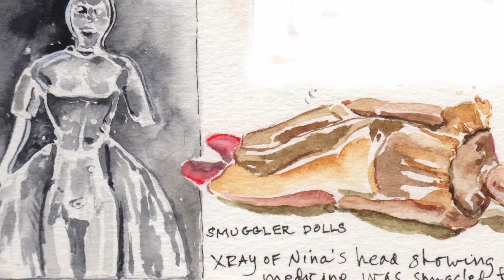Myriopticon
The Strange Fates of Lincoln: A Portable Museum is not your typical history museum. First, there is the unusual point of view about the bizarre yet true events that surround Abraham Lincoln and his family. Then there is the unusual medium. The exhibits are tabletop dioramas that I’ve constructed using recycled cardboard—detailed with my drawings and paintings. The humble material of cardboard seems the appropriate base from which to build the stories about a man who transcended poverty to become an enduring American icon.
   Before I conceived of a museum, I created a 64-page hand-made book. I needed a larger stage for the stories and images I collected so I began building one diorama and then the next until now, there are seven exhibits. My daughter Elizabeth observed, "It's a museum."
  I feel at home in museums. I am compelled to use meaningful content in my work and have an audience for it. A museum. That’s just right.                                     -- Susan Bercu

The Museum Table of Contents

“With Malice Toward None, With Charity for All”
Booth Saves Lincoln “The Strange Fates of Robert Todd Lincoln”
Who Killed President James Garfield? “The Strange Fates of Robert Todd Lincoln”
President McKinley Shot! “The Strange Fates of Robert Todd Lincoln”
Actress Saves Lincoln
Mary and Elizabeth Gift Shop
Tad Lincoln’s Myriopticon
Lincoln Slept Here  handcrafted book
The Artist Gatherer
References

Artist History

About the Strange Fates of Lincoln--A Portable Museum
Each diorama size: approximately 18 in. wide x 20 in. high x 18 in. deep
The structures of the museum dioramas are built from recycled cardboard and painted with acrylic. The stories and art are referenced from historical sources. Three-dimensional objects are built from cardboard and painted. I scan, re-color and print most of my drawings and paintings. Newspaper clippings and letters may be reproductions or redrawn. When I draw and paint from archival references, I gain an intimate knowledge of my subject. I felt sorrow while drawingthe silver handled Derringer that was used to assassinate President Abraham Lincoln. Look for my paintings of the guns used to  assassinate President James Garfield and President William McKinley.